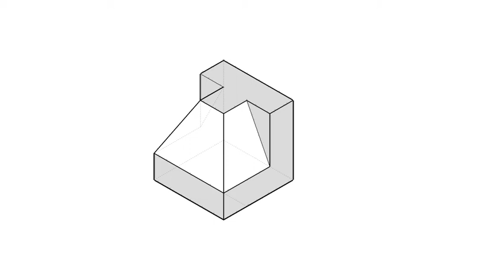全華圖學085頁第04題/三視圖轉等角圖/連接法/第三角法-等角圖展示